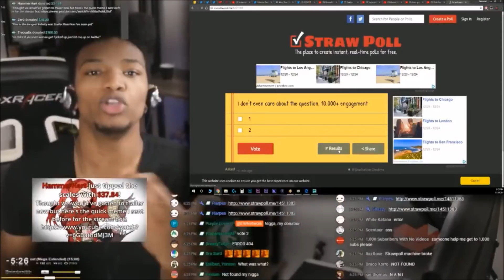ETIKA IS A SUPERMAN!!! [ETIKA STREAM HIGHLIGHTS]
Has Etika lost himself in the past few years or is he just crazy?